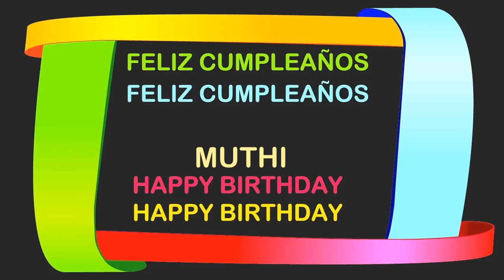Muthi Birthday Postcards & Postales